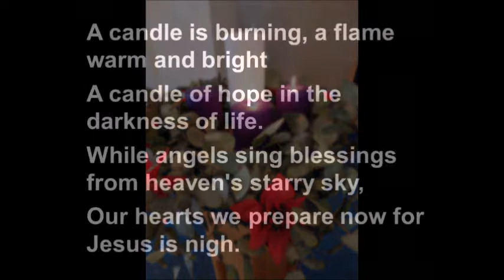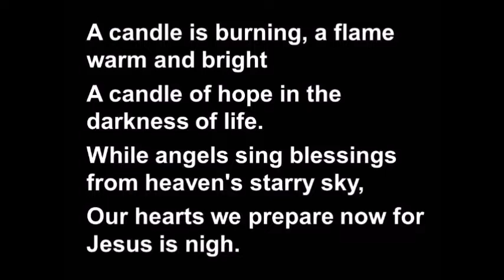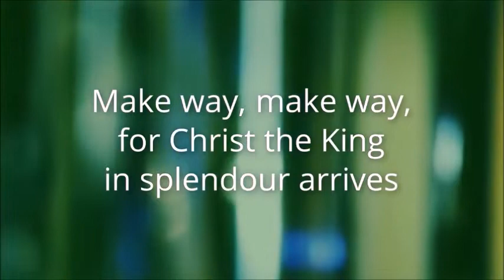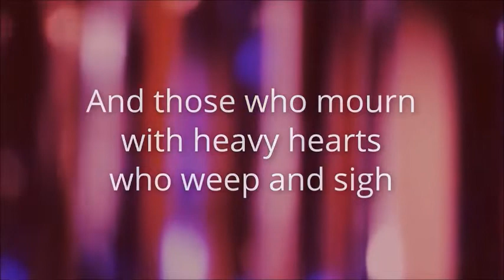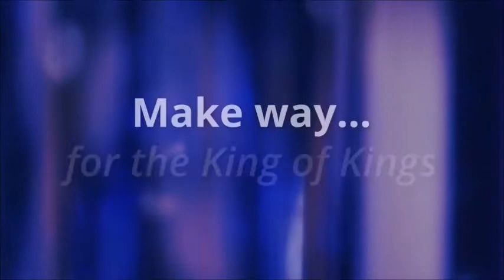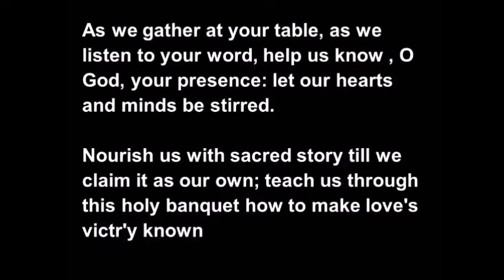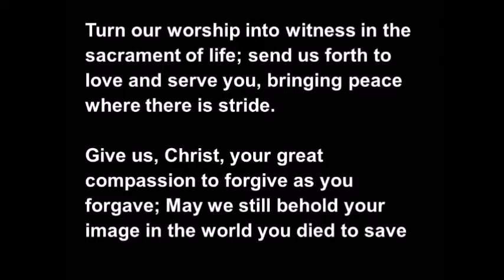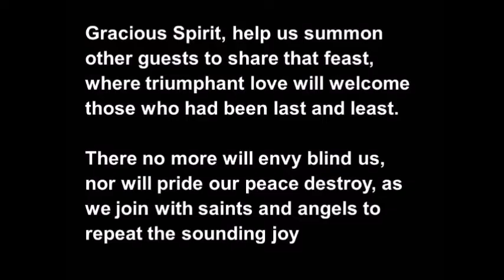Recorded Service - BMC - 5 Dec 2021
Welcome to our Recorded Worship Service for 5 December 2021.

Our Scripture Reading is: Luke 3: 1-6 (Luke 1: 68-79)

If you are able to continue supporting the ongoing mission & ministry of the church please feel free to contribute financially. If possible please make use of online banking payments (EFT's). Our bank details are:

Methodist Church of Southern Africa - Bergvliet Society
First National Bank: Plumstead
Account number: 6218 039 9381
Branch code: 201109

If you have planned giving envelopes that need to be collected, please
contact the Church Office to arrange for a Society Steward to collect.

Our next service will be streamed on Sunday 12 Dec 2021.